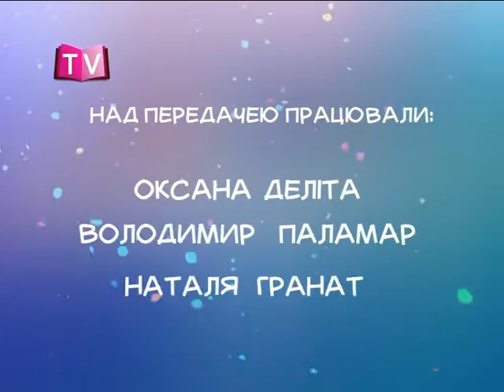Читаночка TV (Даша та Єва - Казка про Настю і ведмедика) 23.06.16 16